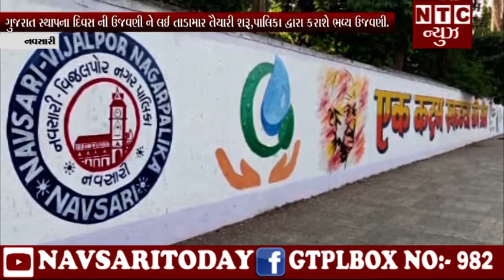ગુજરાત સ્થાપના દિવસ ની ઉજવણી ને લઈ તાડામાર તૈયારી શરૂ,પાલિકા દ્વારા કરાશે ભવ્ય ઉજવણી.